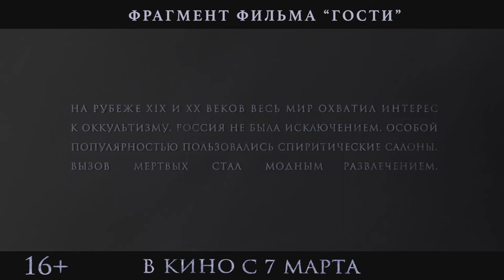Гости (2019) — Эпизод из фильма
Гости, 2019

Страна:Россия
Режиссер:  Евгений Абызов

В главных ролях: Юрий Чурсин, Ангелина Стречина, Анар Халилов, Анастасия Уколова, Иван Верховых...

Действие фильма происходит на безлюдном курорте в межсезонье. Героиня, юная Катя, знакомится с веселой компанией приезжих ребят, у которых есть специфическое развлечение – устраивать вечеринки в чужих пустующих домах. И Катя знает подходящее место: старинная дача на побережье, хозяин которой давно уехал. Уединенно расположенный дом, в котором в начале прошлого века был спиритический салон, кажется всем отличным вариантом. Тревожная, даже жуткая заброшенность этого места никого не отпугивает… В разгар вечеринки появляется тот, кого Катя никак не ожидала увидеть: таинственный хозяин дома… Человек, которого она любила. Человек, находящийся во власти потусторонних сил.